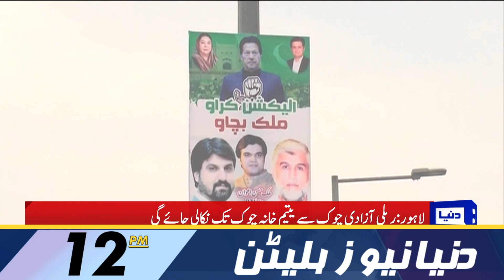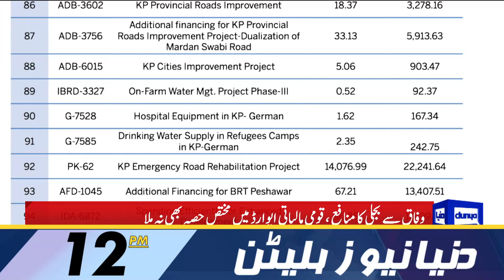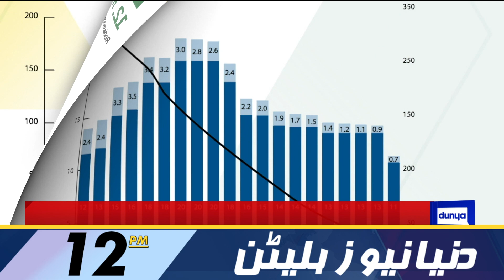Big Blow For Shehbaz Sharif | Dunya News Bulletin 12:00 PM | 1st January 2023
PTI to win 2023 election despite disappointing scenario: Imran Khan

New Year 2023 starts in Pakistan

COAS urges unity to counter terrorism and economic challenges

Govt keeps petroleum prices unchanged for next fortnight to stay afloat

Centre, ECP intra-court pleas' hearing deferred for a week

Sharjeel Memon rebuts news of ban on pillion riding in Karachi

Sending 'selected' packing a victory of workers, Bilawal tells LG polls' candidates

Nasir Shah to take legal action against Fawad Chaudhry

PTI being discriminated against, deplores Fawad